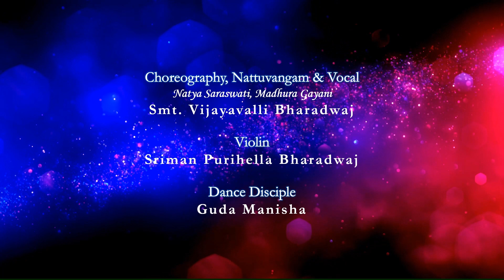Annapoorne - Muthuswami Dikshitar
Shankari Natyasthal presenting a composition of Muthuswami Diskshitar, "Annapoorne Visaalaakshi akhilabhuvana sakshi kataakshi", Saama ragam, Adi talam.

Choreography, Nattuvangam & Vocal
Natya Saraswati, Madhura Gayani
Smt. Vijayavalli Bharadwaj

Violin
Sriman Purihella Bharadwaj

Dance Disciple
Guda Manisha